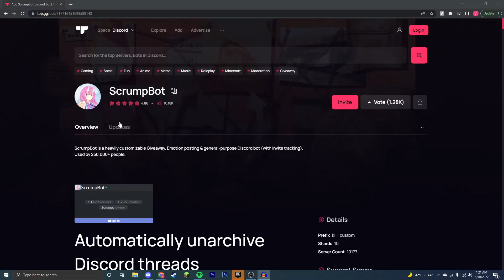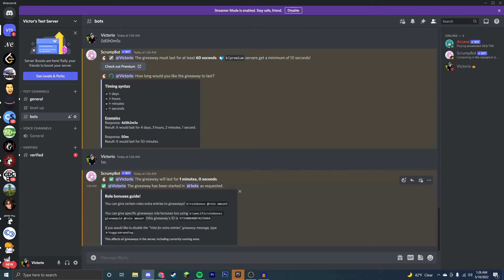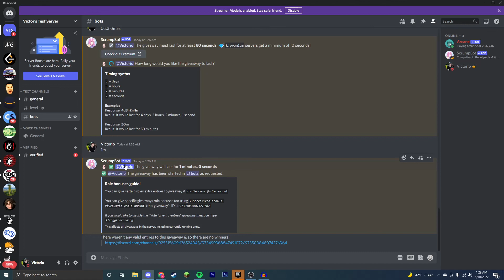How to Get and Setup Giveaway Bot on Discord Server with Scrump Bot Working 2022!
Today I'm going to show you how to setup the Scrumpbot discord bot which which allows you to setup a giveaway system on your discord server for any prize you want to giveaway on your server. This means that with this discord bot on your discord server, you can have people in your server have enter giveaways to try and increase engagement for different roles and have more people join your discord server if you want it to grow.

00:00 Introduction to ScrumpBot Giveaway Bot
00:13 Adding the bot to your Discord server
00:46 Starting the giveaway commands
01:02 Selecting the amount of winners
01:20 Choosing the prize to give away/duration of giveaway
01:40 Different commands and features